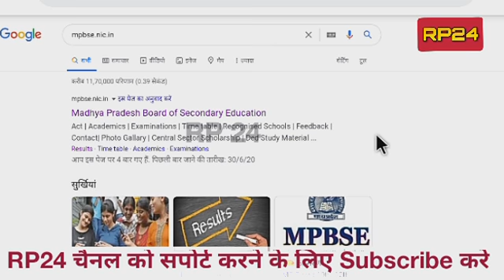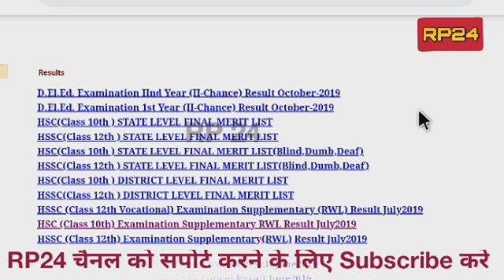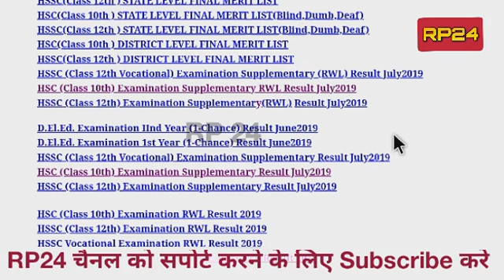Mp board result 2020 | mp board class 10th result date | 10th result 2020 download | mp बोर्ड रिजल्ट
Mp board result 2020 | 10th result kaise dekhe

Mp board result 2020 | mp board class 10thresult date | कक्षा 10 वी रीजल्ट 2020